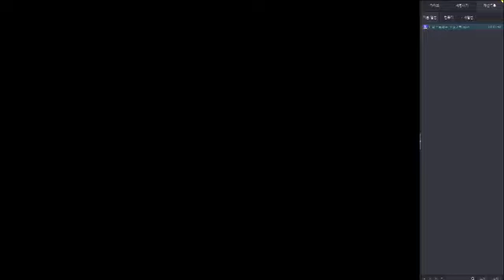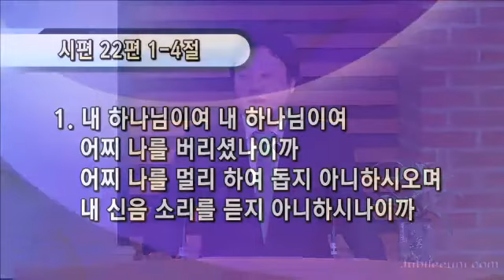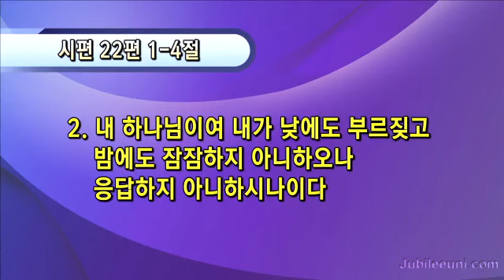[655차 쥬빌리통일구국기도회] 감당할 수 없는 슬픔 - 이승재 목사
날짜: 2017년 8월 24일 오후 7시30분
장소: 사랑의교회 은혜채플
본문: 시편22편1-4절
설교: 이승재 목사 (소망교회 북방선교부)